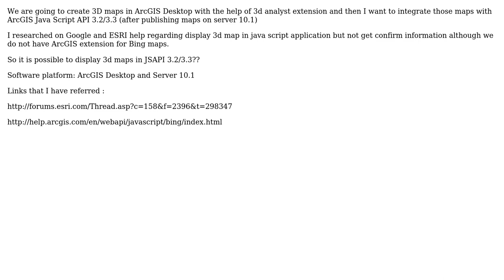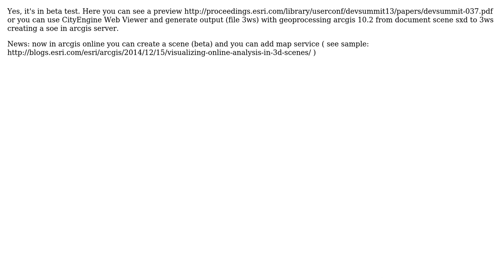GIS: Displaying 3D maps in ArcGIS JavaScript API 3? (2 Solutions!!)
GIS: Displaying 3D maps in ArcGIS JavaScript API 3?

With thanks & praise to God, and with thanks to the many people who have made this project possible! | Content (except music & images) licensed under CC BY-SA | Music | Images & others | With thanks to user Sunil user PolyGeo user nicogis user blah238 and the Stack Exchange Network Trademarks are property of their respective owners. You are responsible for your own actions.